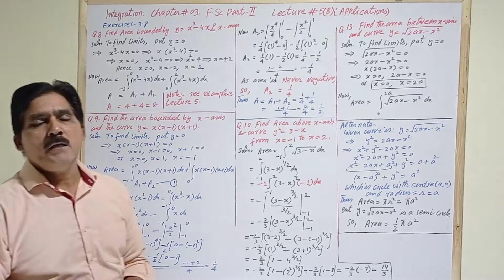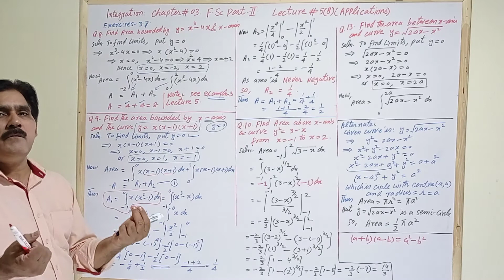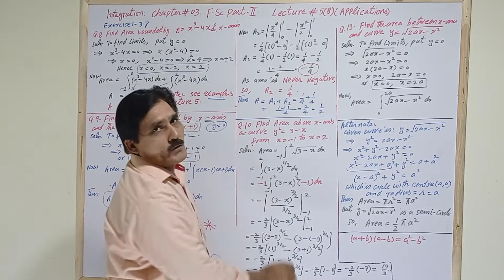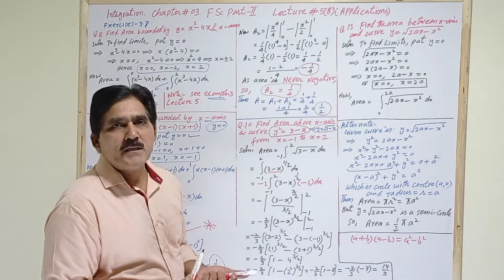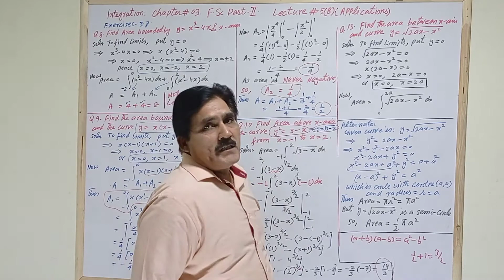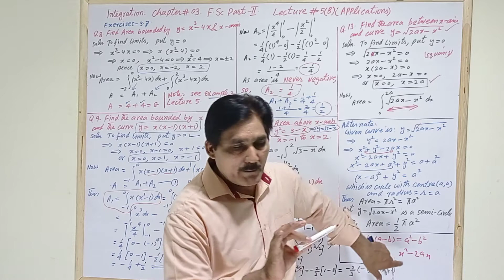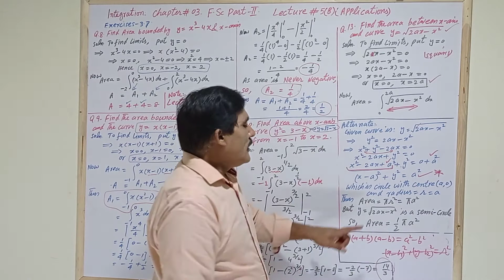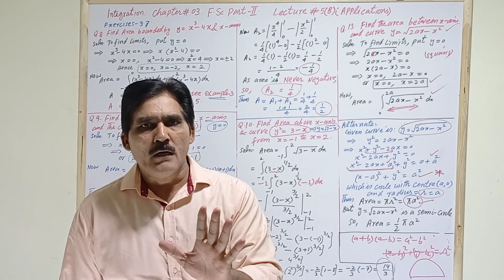Basic Integration lecture 5 (B) Applications Exercise 3.7 Math 12